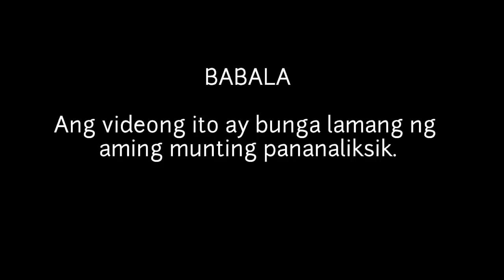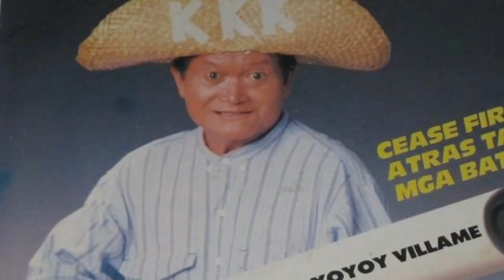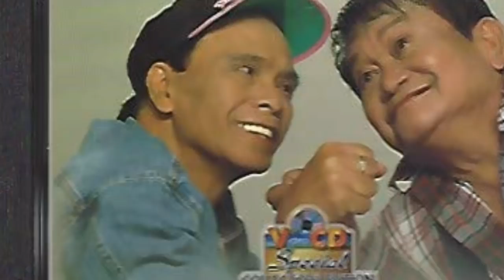KILALANIN ANG ANAK NI YOYOY VILLAME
Si Roman Tesorio Villame o mas kilala sa pangalang Yoyoy Villame ay isang Filipino singer, composer. Lyrcist, actor at comedian.
Nagmula siya sa Calape,  Bohol at siya ang bunso sa sampung magkakapatid. Ang kanyang ama ay ordernaryong mangingisda at ang kanyang ina naman ang tagapag benta ng kanilang mga huli.
Sinubukang makapagtapos ni Yoyoy sa pag-aaral, ngunit hanggang second year high school lang ang inabot nito. Dahil sa hirap ng buhay ay napilitan itong pasukin ang pagiging soldier- Trainee ng Philippine Army. Nadestino si Yoyoy sa Pampangga ngunit hindi ito naging masaya doon.

Matapos na sumuko noon ang leader ng rebelding grupo na si Luis Taruc ay nag resign na rin si Yoyoy sa pagiging soldier trainee at pinili nitong maging driver ng jeep. Sa panahong ito ay madalas na siyang sumali sa paligsahan, ngunit madalas na matalo dahil sa kanyang halatang visayan accent.

Noong 1965 ay bumalik si Yoyoy sa bohol at naging isang bus driver. Dito ay bumuo siya ng banda kasama ang kanyang kapwa mga driver.

Taong 1972 naman ay narecord ni Yoyoy ang kantang “Magellan” at ito ay naging isa sa mga top selling record sa kabisayaan.
Napansin ng komedyanteng si Chiquito ang potential ni Yoyoy kaya’t dinala siya nito sa Maynila upang pumirma sa Vicor Records. Dito nagsimulang makilala ang pangalang Yoyoy Villame sa iba’t-ibang panig ng bansa.

Ngayon mga kasama ay kilalanin natin ang isa sa mga anak na babae ni Yoyoy Villame na nag-aangkin din ng ganda at talento gaya ng kanyang ama.

Siya ay si Hanna Villame.  Si Hanna ay isa ring singer at laging on call sa lahat ng evets. Madalas din siyang itambal sa isang Yoyoy Villame Jr ng Cavite na isang Singer impersonator at voice alike ng kanyang yumaong ama.
Madalas na magtandeem noon ang mag-amang Yoyoy at Hanna noong si yoyoy ay nabubuhay pa. Madalas silang lumabas sa maraming mga okasyon sa Davao.
Lumabas din si Hanna sa mga pelikulang Panabla at Basta Tricycle Driver Sweet Lover. Mayroon ding YouTube account si Anna na kung saan pawang mga tiktok videos niya ang kanyang ina upload.

Marahil napanood mo rin ang kanyang pambihirang performance sa Tawag ng Tanghalan noong otober 2019. Isa siya sa mga kalahok sa nasabing programa bilang ikatlong celebrity contender, ang Novelty Princess ng Las Pinas City.

Ang lima pang anak ni Yoyoy ay pribado ang pamumuhay. Pumanaw si Yoyoy noong  Mayo 18, 2007 sa edad ng 75 dahil sa cardiac arrest.

Magsubscribe sa channel na ito para sa videong kahihiligan ninyong panoorin. Salamat sa inyong panonood mga kasama.